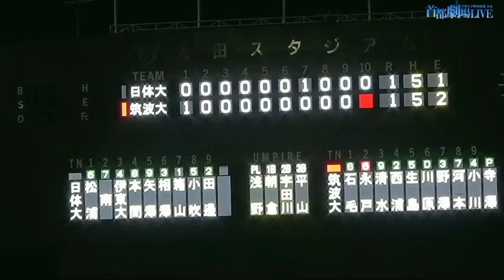【ハイライト】vs日本体育大学① 延長11回の激闘！結末はいかに！？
2022首都大学野球秋季リーグ戦第1節vs日本体育大学第1戦

2022年秋季リーグが開幕！秋リーグ優勝に向けての重要な開幕戦。7連敗スタートし4位に沈んだ春リーグの悔しさを挽回できるか！選手の思い切りの良いプレーに注目ください！

◆筑波大学硬式野球部公式ウェブサイトはこちら